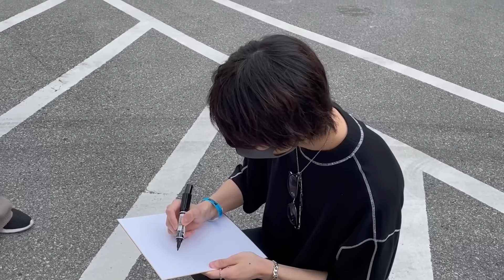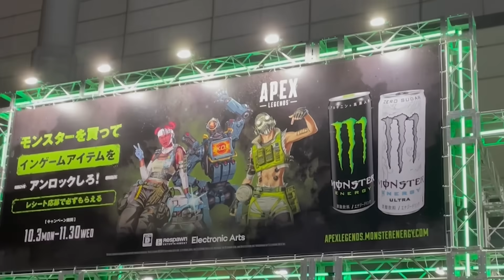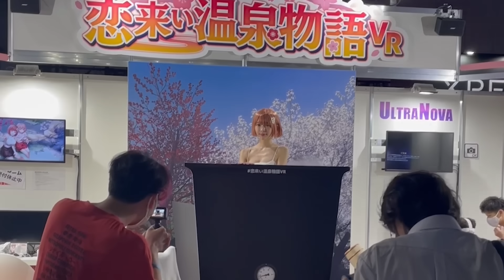【実写】オフラインイベントでGWのあの人に遭遇したｗｗｗ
【クリエイターサポート】
REIFN